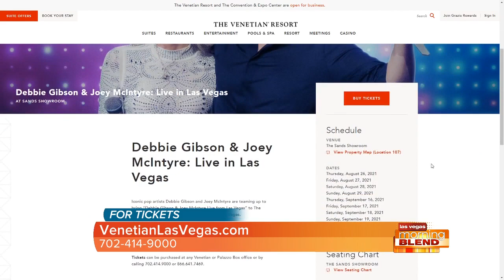Debbie Gibson & Joey McIntyre Live From Las Vegas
The iconic pop artists will take the stage at the Venetian Resort for a limited engagement